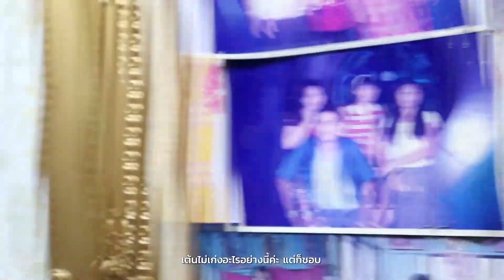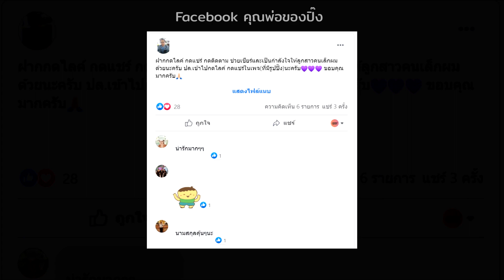DREAM CHASER ทะยานสู่ฝัน EP.02 ตัวตน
ความเดิมตอนที่แล้ว
ผู้เข้ารอบสุดท้าย Fingers Cross Final Audition ทั้ง 8 ได้ทำการแสดงความสามารถต่อหน้าคณะกรรมการเพื่อตัดเกรด และ โฟน สาวน้อยวัย 16 ปี น้องเล็กที่สุดในการแข่งขัน ได้คว้าตำแหน่งผู้ที่ทำได้ดีที่สุดไปครอง และ บิว ทำคะแนนได้ตามมาเป็นลำดับที่ 2 ต่อจากนี้ทั้งหมดจะต้องเจอกับบททดสอบอะไรอีก โปรดติดตาม
มาลุ้นเอาใจช่วยผู้เข้าแข่งขันทั้ง 8 คน ว่าใครจะได้เป็นหนึ่งในสมาชิกใหม่วง Fingers Cross
และคุณเองก็มีส่วนในการตัดสินได้เช่นกัน เพียง กด Like และ Share รูปภาพของผู้เข้าแข่งขันที่ท่านชื่นชอบ ยอด Like และ Share จะถูกคิดเป็น 20% จากคะแนนรวมตลอดการแข่งขัน